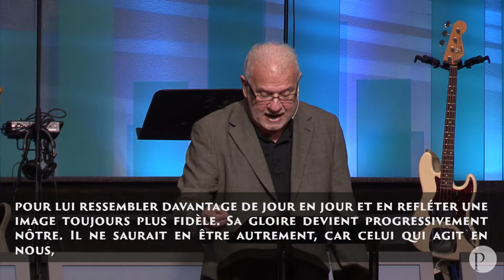Transformé par et pour Sa GLOIRE